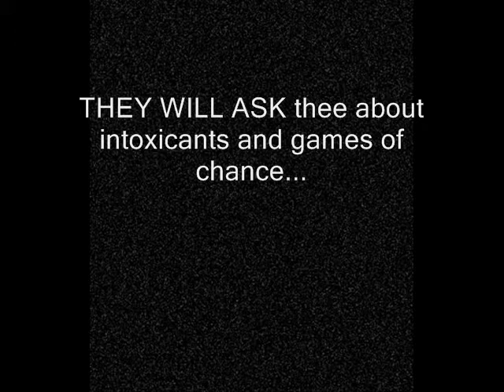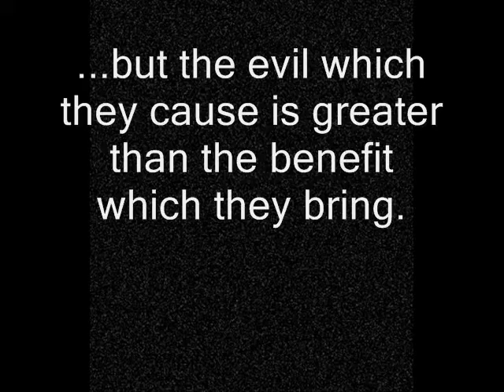To Drink or not To Drink 2/2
(In spite of the terrible editing)Proving the consistency of the Qur'an with our reality.